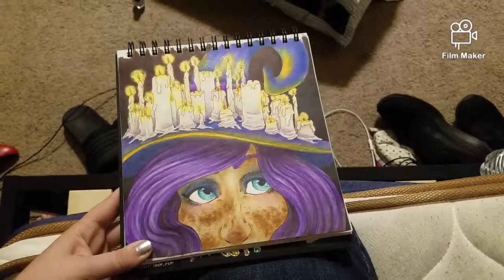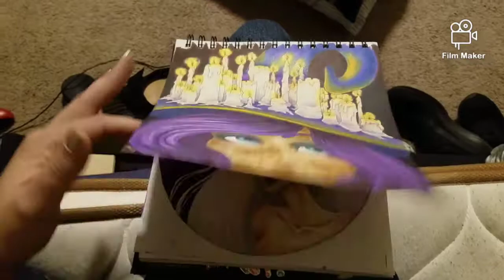more wandering around downtown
Todd and I walkin around doing some errands